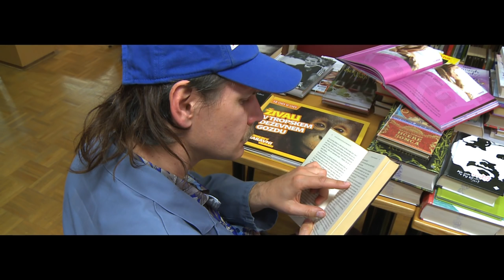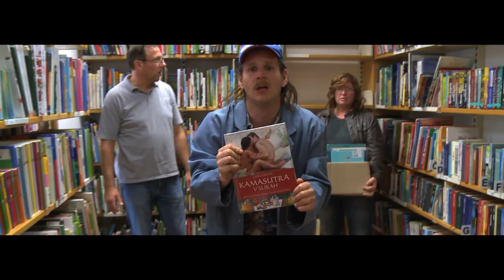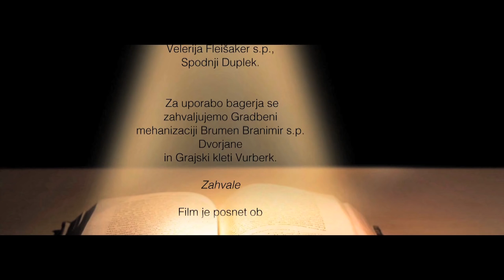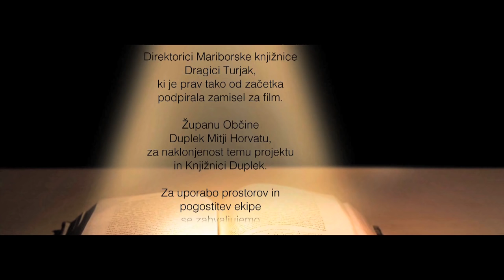Evangelij po Duletu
Scenarij: Rok Vilčnik
Režija: Matjaž Latin
Snemalec: David Burk
Produkcija: Studio Legen
Glavna igralca:
Aljoša Ternovšek v vlogi Dušana Vaupotiča Duleta
Tatjana Jamnik v vlogi knjižničarke
Film je posnet ob 15-letnici Knjižnice Duplek.